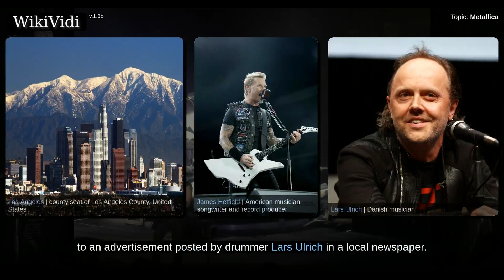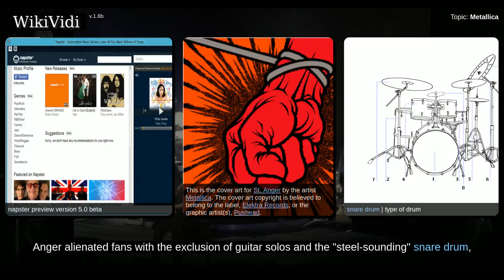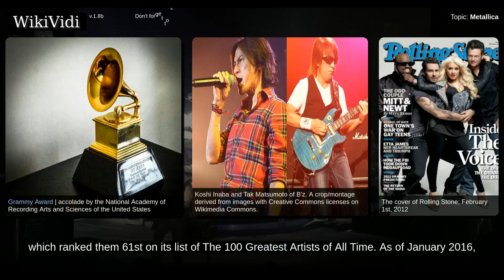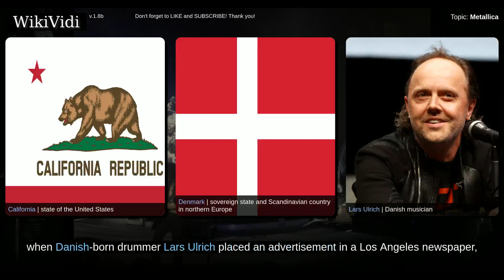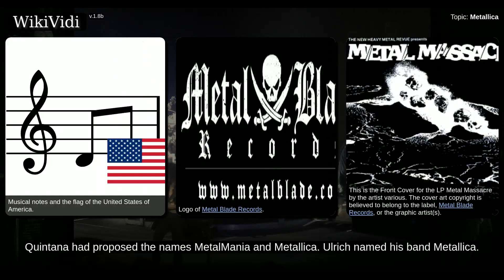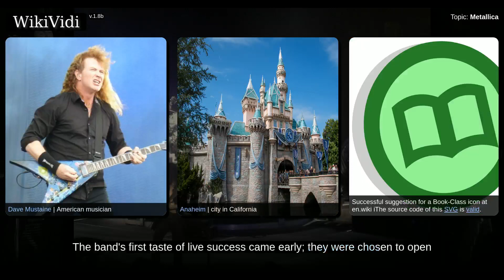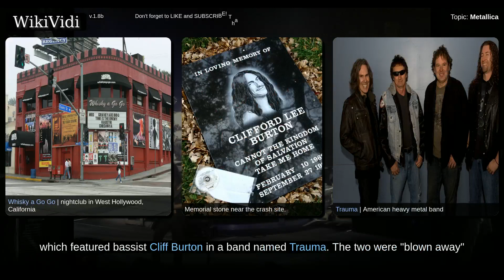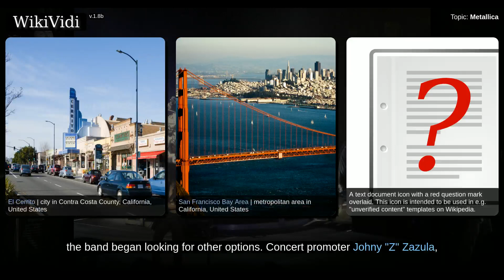METALLICA - Documentary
Metallica is an American heavy metal band based in San Rafael, California. The band was formed in 1981 in Los Angeles when vocalist/guitarist James Hetfield responded to an advertisement posted by drummer Lars Ulrich in a local newspaper. Metallica's current line-up comprises founding members Hetfield and Ulrich, longtime lead guitarist Kirk Hammett and bassist Robert Trujillo. Guitarist Dave Mustaine  and bassists Ron McGovney, Cliff Burton and Jason Newsted are former members of the band.  The band's fast tempos, instrumentals, and aggressive musicianship placed them as one of the founding "big four" bands of thrash metal, alongside Megadeth, Anthrax and Slayer. Metallica earned a growing fan base in the underground music community and won critical acclaim with its first four albums; their third album Master of Puppets  was described as one of the most influential and heaviest of thrash metal albums. The band expanded its musical direction and achieved substantial commercial success ...

Copyright WikiVidi.